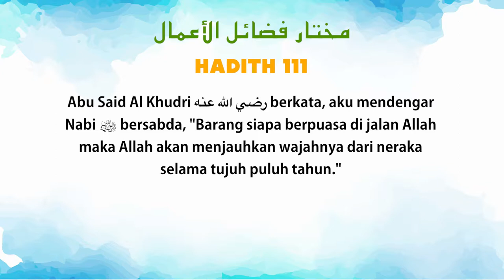Ustaz Amin - Hadith Mukhtar 111